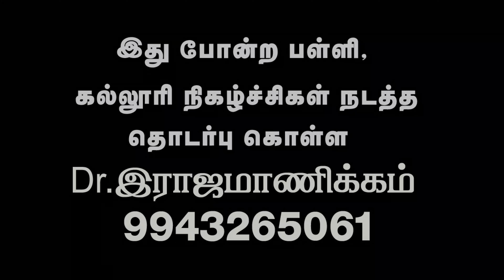thalaivali தலைவலி குணமாக DR.ராஜமணிக்கம் மாணவிகளின் கேள்விக்கு பதில்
Headache Treatment
Dr.Rajamanickam